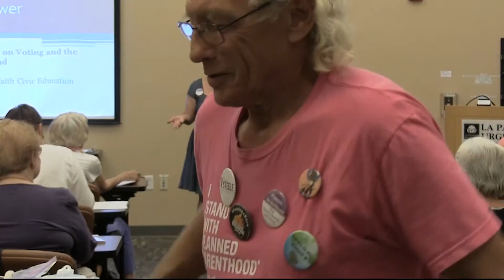Pamela Powers Hannley on Economic Reform & the ERA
LD9 House candidate Pamela Powers Hannley discusses her race and her platform with precinct committee people at the September 15, 2015 meeting of Legislative District 9. Powers Hannley has been a PC in LD9 and a state committee representative for many years. She is currently co-chair of the Progressive Caucus.